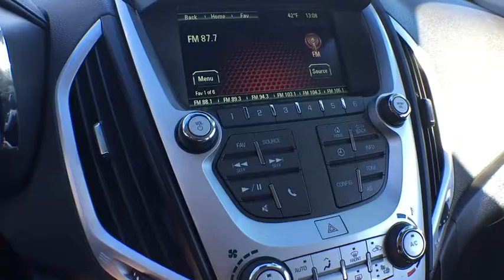2016 GMC Terrain Denver, Aurora, Parker, Highlands Ranch, Littleton, CO 79078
Used 2016 GMC Terrain
2016 GMC Terrain AWD 4dr SLT - Stock#: 79078 - VIN#: 2GKFLUE35G6183526

EPA 29 MPG Hwy/20 MPG City! SLT trim. Heated Leather Seats, A/C, Back-Up Camera, iPod/MP3 Input, Satellite Radio, Power Windows, All Wheel Drive, Alloy Wheels, 6-Speed A/T, Power Door Locks, Premium Sound System. CLICK NOW! KEY FEATURES INCLUDE: All Wheel Drive, 6-Speed Automatic Transmission, Leather Seats, Premium Sound System, Power Door Locks, Power Windows, Back-Up Camera, A/C, Satellite Radio, Heated Driver Seat, iPod/MP3 Input, Onboard Communications System, Aluminum Wheels, Remote Engine Start, Heated Seats Bucket Seats, Electronic Stability Control, Heated Mirrors, Keyless Entry, 4-Wheel ABS. VEHICLE REVIEWS: Edmunds.com's review says The front bucket seats are comfortable, and the standard sliding rear seat allows you to optimize rear-seat legroom or cargo space, depending on your needs.. EXCELLENT SAFETY FOR YOUR FAMILY: Child Safety Locks, 4-Wheel Disc Brakes OUR OFFERINGS: Our large inventory and wide selection of models, along with competitive pricing, allow us to make you a great deal on the Ford of your choice. At Mike Naughton Ford, our goal is to assist you in making a confident decision. Our friendly, professional staff members are here to answer your questions and listen to your needs. Wherever you live in the Denver area, or if you're driving from Lakewood, Highlands Ranch, Centennial or Englewood, we're ready to serve you! Fuel economy calculations based on original manufacturer data for trim engine configuration. Please confirm the accuracy of the included equipment by calling us prior to purchase.